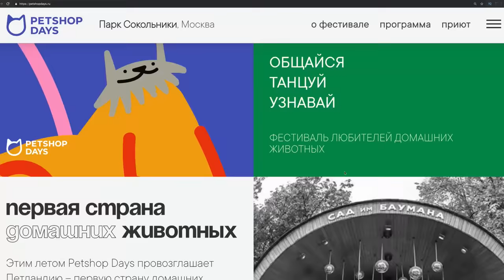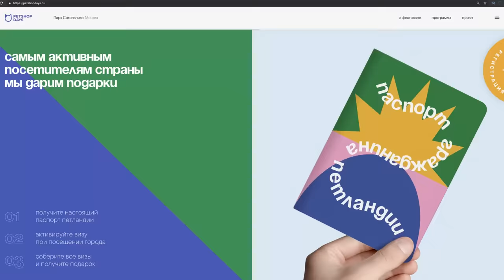СПАСАЮ МИШУ ИЗ ВОДЫ! СОБАКИ НА РЕЧКЕ ПЕРВЫЙ РАЗ В ГОДУ! ПЕРВОЕ ЛЕТО В ДОМЕ - ПЛЯЖНЫЙ ЭПИК ВЛОГ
ВСТРЕЧА 2 июня, Сокольники, PETSHOPDAYS! Регистрируйся
КОРОЧЕ ГОВОРЯ, МЕНЯ УКРАЛИ ▼ЖМИ ЕЩЕ▼

Я хочу снимать влоги о нашей жизни, о том, чем мы занимаемся каждый день, как гуляем, что строим, как живут собаки и кошка в доме летом и другие эпик влоги, возможно, мы поедем на море! Это первый летний влог и я решила отвести собак на пляж - точнее на речку, которая недалеко от нашего дома или это озеро? Мы были там всего пару раз, но я же Мэджик и как всегда что-то пошло не так! Софи и Юми Чу ругались за игрушки, я учила их доставать игрушку из воды, Эйван все время убегал от нас и терялся, а потом Миша исчезла, и я обнаружила ее уже в воде, когда она плыла к нами непонятно откуда, видимо, она прыгнула в воду или упала с берега где-то с другой стороны, мне пришлось её вытаскивать из воды, потому что там кругом тина и она могла в ней запутаться, спасение Мишки закончилось, но я была вся мокрая и грязная, а, когда мы пошли домой, недалеко ехала машина, хотя у нас автомобили ездят редко, и именно в это время непослушный Эйван выбежал на дорогу. Даже за пару часов нашей прогулки с собаками, может случиться столько всего!

Привет, я Anny Magic и у меня есть собаки Софи и Эйван, Миша и Юми Чу, кошка Киса Алиса и другие домашние животные - муравьи, улитки. На моем канале не только питомцы и наша жизнь и путешествия, но и полезные советы, лайфхаки, обзоры и распаковки, и другие рубрики!